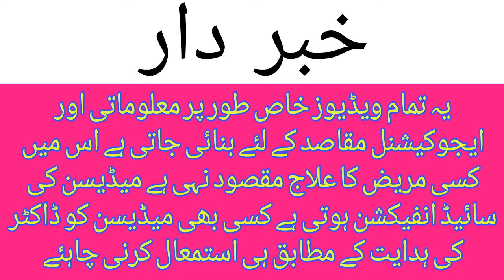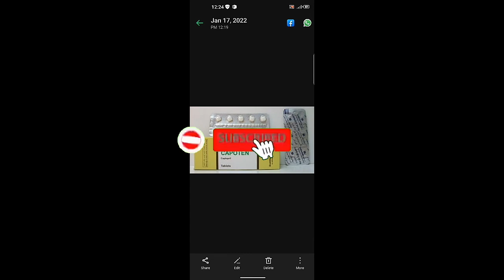Capoten 25mg Tablet Use In Urdu/Hindi | Capoten Tab Side Effect | technical and medical information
Capoten 25mg Tablet Use InUrdu hindi Capoten Tablet Side Effect in Urdu Capoten Tablet uses